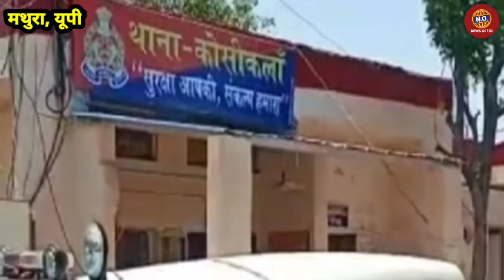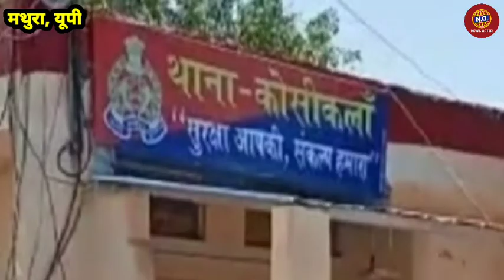मथुरा में दरोगा की परीक्षा देने गई युवती से चलती गाड़ी में रेप | Mathura News | Rape in Mathura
यूपी के मथुरा के थाना कोसीकला क्षेत्र में युवती से रेप का मामला सामने आया है। पीड़िता यूपी पुलिस में दरोगा की परीक्षा देने आगरा गई थी। परीक्षा देकर वापस आने के दौरान युवती के दोस्त ने कोसीकला में चलती गाड़ी में रेप की घटना को अंजाम दिया। युवती के बेहोश होने पर आरोपी उसे नंदगांव पुल पर फेंक कर भाग गया। पुलिस ने बुधवार को मामला दर्ज कर जांच शुरू कर दी है। पुलिस से की गई शिकायत में युवती ने कहा कि बा मंगलवार को यूपी पुलिस में दरोगा की परीक्षा देने आगरा गई थी। रात में वह परीक्षा देकर वापस आ रही थी, रास्ते में उसके दोस्त तेजवीर ने पहले अश्लील हरकत की इसका उसी युवती ने विरोध किया। युवती ने आरोप लगाया कि कुछ दूर जाने पर उसने उसको कोई नशा सुंघा कर बेहोश कर दिया। इसके बाद उसने चलती गाड़ी में उसके साथ रेप किया।